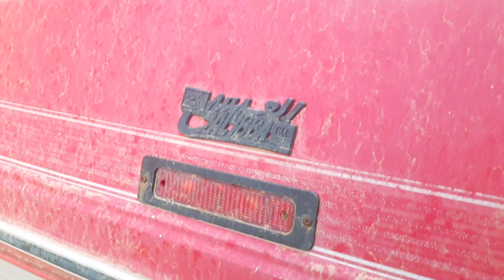Older model cars are still intact | সযত্নে রাখা হয়েছে GMC মডেলের এই গাড়িটি | একসময়ের রোডের রাজা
আসসালামু আলাইকুম সকল বন্ধুরা সবাই কেমন আছেন আশা করি আলহামদুলিল্লাহ আপনারা সবাই অনেক ভাল আছেন।
আজকে আমি আপনাদের জন্য সৌদি আরবের একটি পুরোনো মডেলের গাড়ি এনজি গাড়িটি সৌদিসহ যত্নসহকারে তার নিজ বাড়িতে অনেকদিন যাবত রেখে দিয়েছেন সেই গাড়ির ভিডিওটি আপনাদের মাঝে শেয়ার করলাম আশা করি ভিডিওটি আপনাদের ভালো লাগবে।
আমার কাছে এই গাড়িটি অনেক ভালো লেগেছে পুরোনো মডেলের মধ্যে সত্যি অসাধারণ আশা করি আপনাদের মাঝে অনেক ভালো লাগবে যদি ভালো লাগে তাহলে অবশ্যই আমার চ্যানেলটি যারা এখনও সাবস্ক্রাইব করেননি তারা সাবস্ক্রাইব করে আমার সাথে থাকবেন আর যারা সাবস্ক্রাইব করে রেখেছেন তাদেরকে অসংখ্য ধন্যবাদ জানাই।